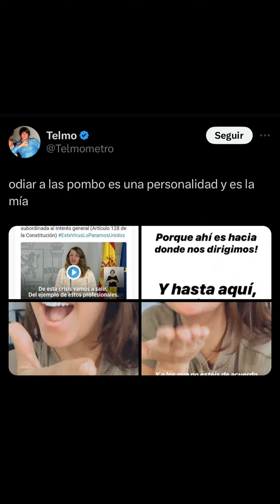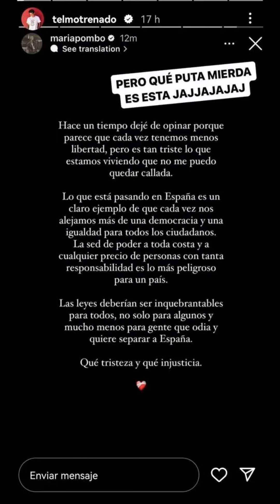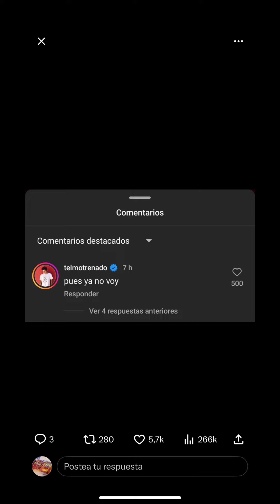😨la polémica Las Pombo y Telmo Trenado 💥